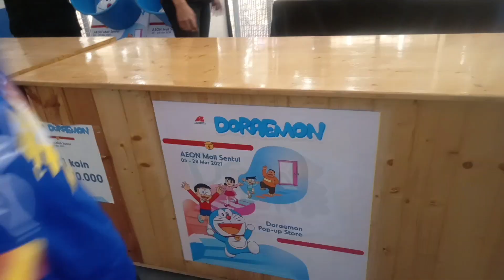Pernak pernik Doraemon dan adiknya Dorami di AEON Mall, Sentul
Di AEON Mall Sentul sedang ada event yang menjual pernak pernik Doraemon dan adiknya Dorami nih gaess. Ada games nya juga lho.. Pecinta Doraemon dan Dorami wajib datang ya..